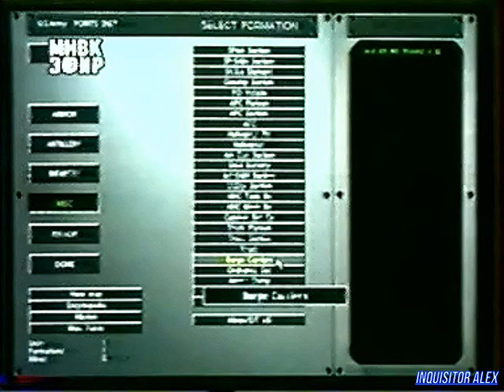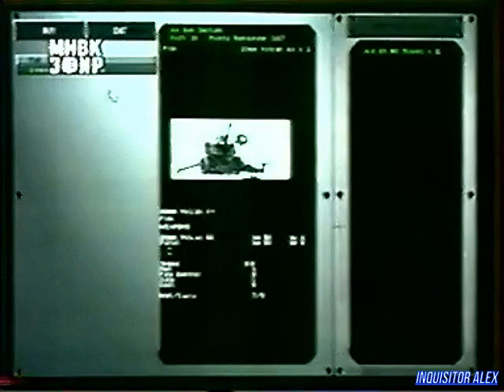BONUS - Steel Panthers III, Quake 2 (ТК "МНВК-Эфир", 1998 года){by В Щепочкин}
BONUS (ТК "МНВК-Эфир", 1998 года) г. Казань

В программе:
- Steel Panthers III: Brigade Command (PC)
- Quake 2 (PC)
Над передачей работали:

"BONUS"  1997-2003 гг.